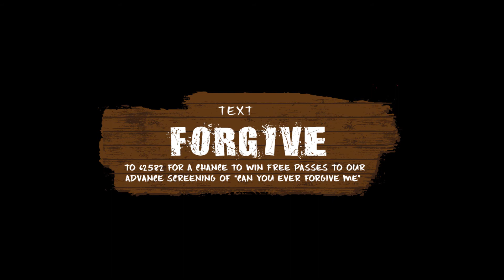KNML Benchwarmers 11 1 2018